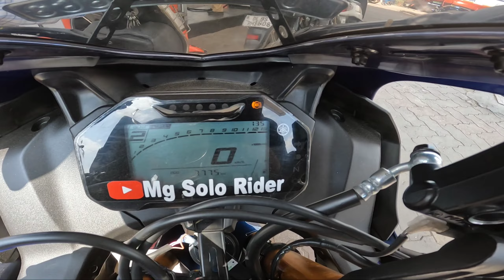Cute Patrol sales Lady 😍Delhi XP Patrol price 😳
Bhout sasta hai guys Delhi mai xp Patrol
Meerut ka xp Patrol price 106 hai Orr Delhi ka Xp Patrol price 101